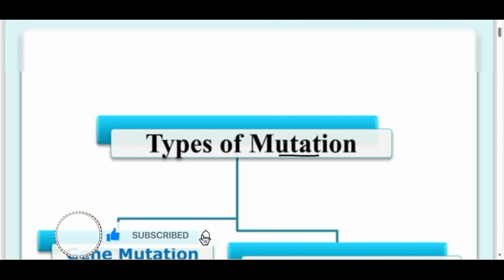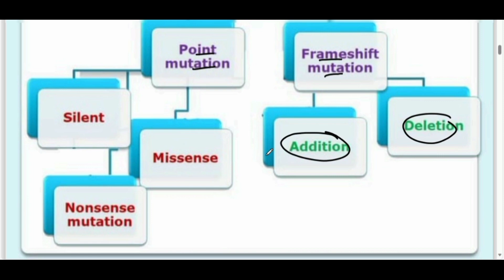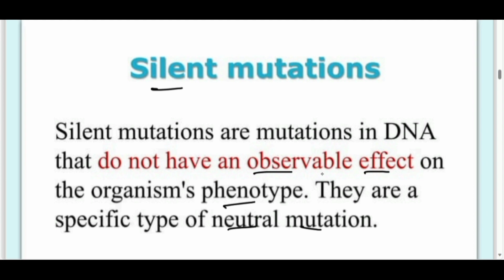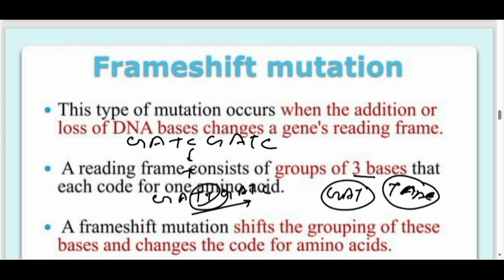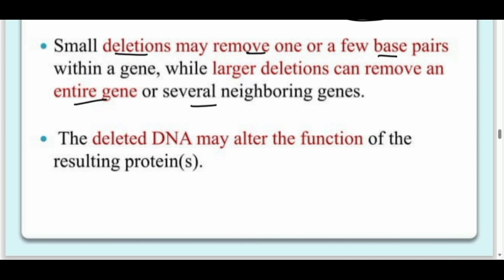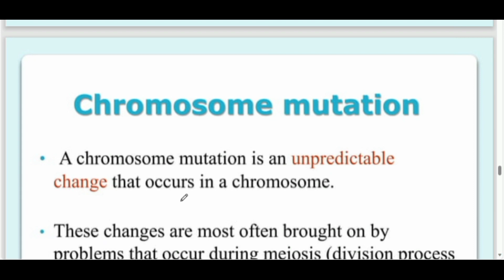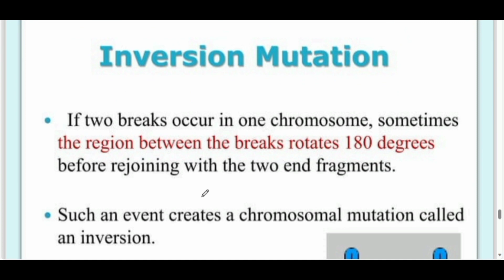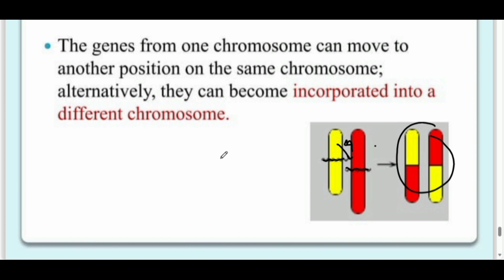Different types of Mutations in DNA and CHROMOSOMES